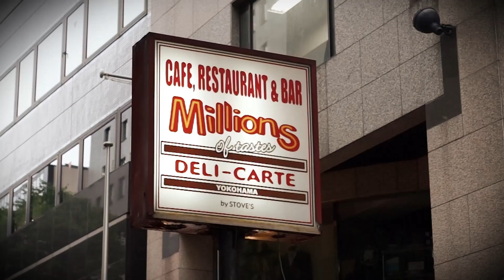【MV】 ASSAMARL - 手紙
2014年7月に発売されたASSAMARLの2ndアルバム、《A POSSIBILITY》から7インチカットされた『手紙』のミュージックビデオになります。
Produced by HOUSE A JOY MUSIC.

CDや7インチはこちらから！！